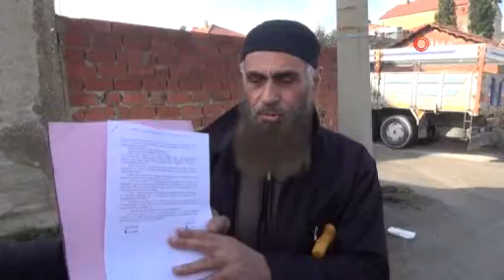Skandal! Kızını Evinden İcra Yoluyla Aldılar Götürdüler!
Denizli’de 16 yaşındaki kızının, annesiyle icra yoluyla görüşmesini istemeyen baba, kızının bindirildiği minibüsten polis ve icra görevlileri tarafından güçlükle ayrıldı. Minibüsün içindeki kızın gözyaşları içinde ‘gitmek istemiyorum’ demesine aldırmayan icra görevlileri ise çocuğu götürdü.